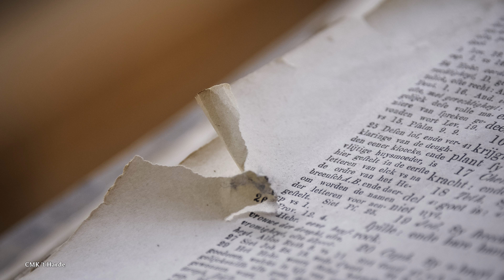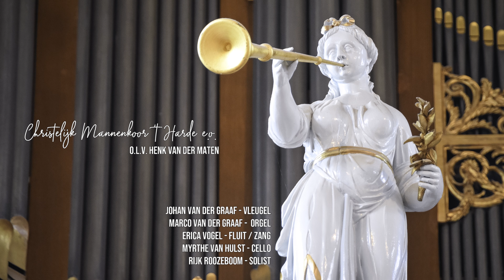Zingen wij voor Jezus - Christelijk Mannenkoor 't Harde e.o.